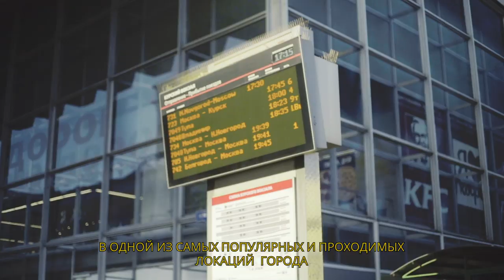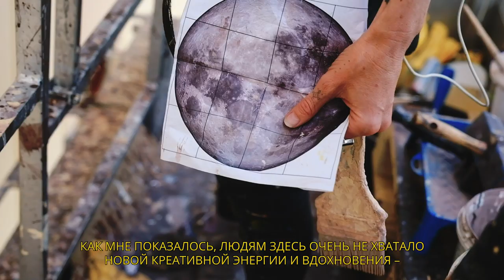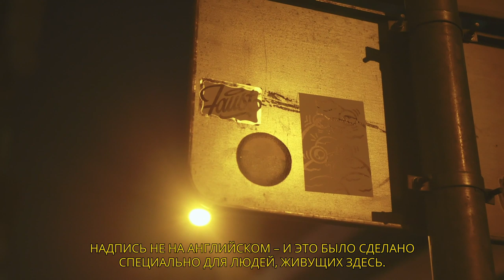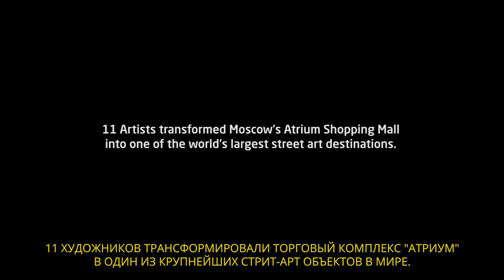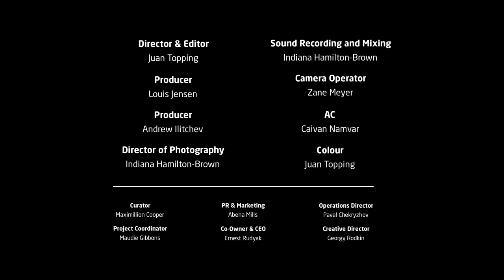Artrium: the largest street art destination in the center of Moscow (Obey, Felipe Pantone & more)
For the first time in their careers’ Shepard Fairey, Felipe Pantone, Tristan Eaton, Ben Eine, PichiAvo, Okuda San Miguel, Pokras Lampas, Faith47, WK Interact, Faust, Haculla were challenged to create on the facade of the same building. Over the course of 7 months, the walls of Moscow’s Atrium Mall were transformed into a sprawling canvas of unbridled artistic expression.

The Artrium project was born a year ago. The brain child of team Atrium and team Gumball 3000, it brought together 11 renowned names from the global street art scene. Artists challenged to create on the façade of the same building.

Over the course of 4 months, the walls of Moscow’s Atrium Mall were transformed into a sprawling canvas of unbridled artistic expression. As a result, the location has now become Moscow’s primary street art destination, drawing thousands of spectators and art lovers on a daily basis.

Artrium’s mission is to acquaint the public with current street art from around the world and to inspire a creative environment for new cultural exploits.